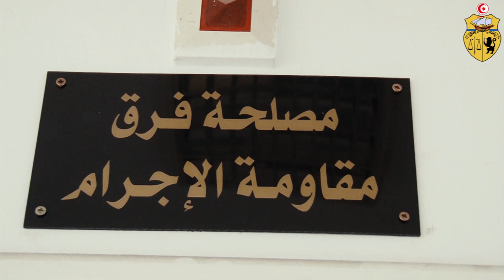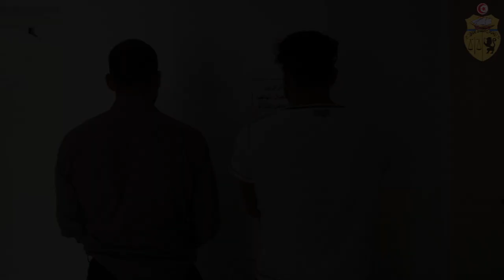مجهودات الإدارة الفرعية للقضايا الإجرامية بإدارة الشرطة العدلية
ضفاف البحيرة - تونس/ القبض على شخصين مورطين في عملية سطو.
سوسة / حجز أكثر من 300 ألف دينار لدى عناصر شبكة مختصة في التوسط للحصول على تأشيرات سفر بالاعتماد على وثائق مفتعلة.